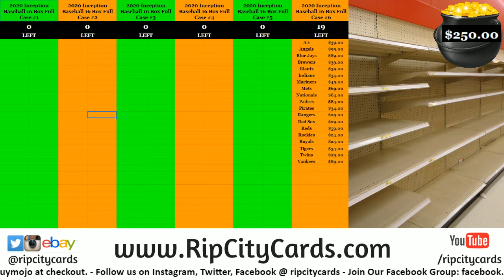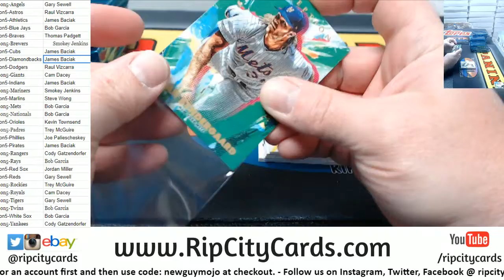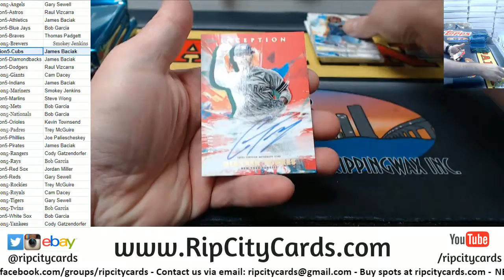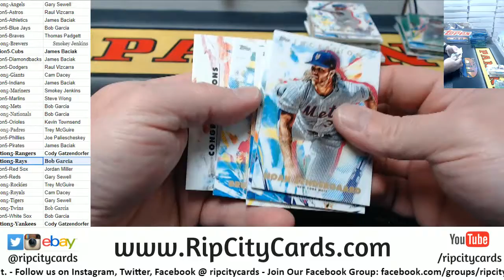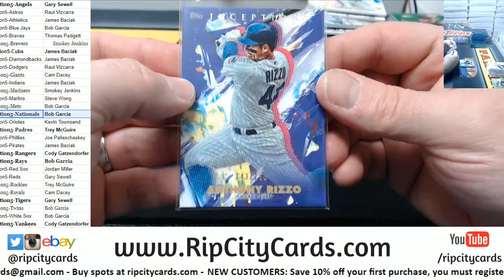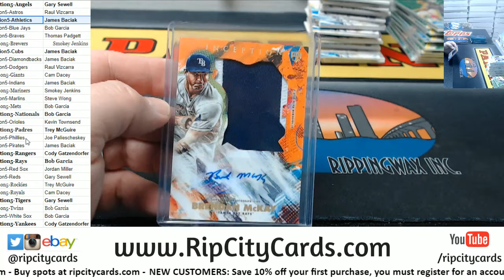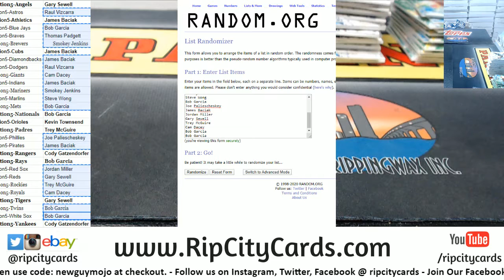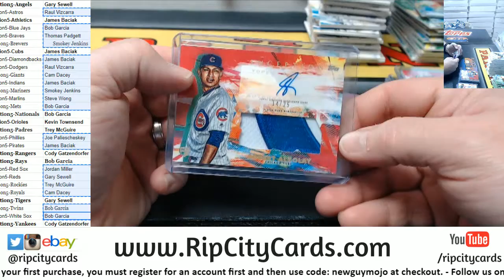2020 Topps Inception Baseball Full Case #5 RCC